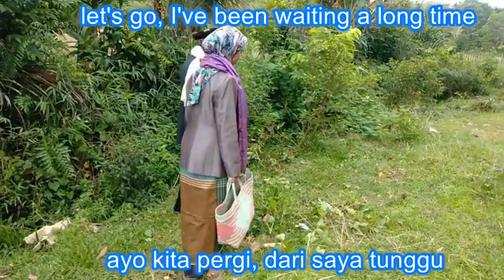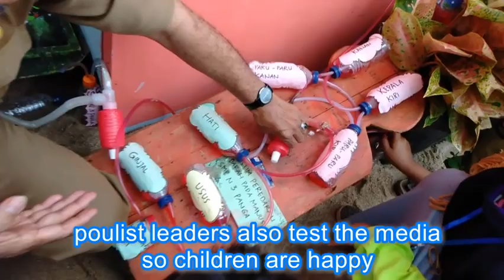The figure of a great mother is played by a strong orphan; Film footage of the Indonesian National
I have to see an orphan able to portray the character of an extraordinary mother in a national children's film and youth festival even though she was a parent of a toddler.  This student also attends a remote area, hopefully he will be happy and successful in the future.
The figure of a great mother is played by a strong orphan;  Film footage of the Indonesian National festival.